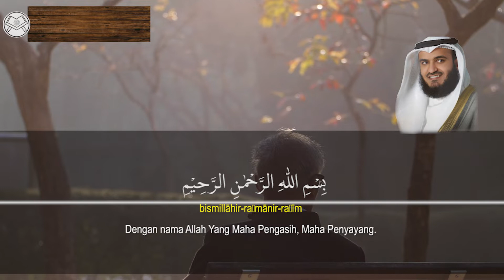Murottal 101 Al Qari'ah Syaikh Mishary Rashid Alafasy